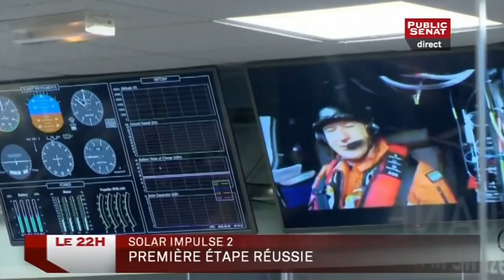Le Tour De l'Info du 09/03/2015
La dernière page du 22h avec totu ce qui vosu a échappé en France et dans le Monde avec Agathe Pecastaing.